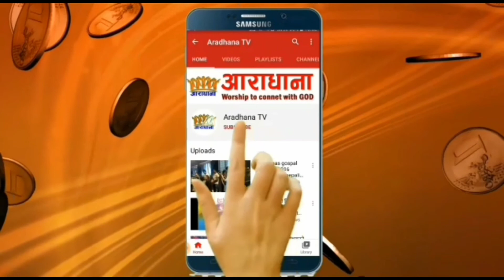के मण्डलीमा तुरही बजाउनु गलल हो ? Rev . selvanas Tamang| Aradhan TV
के मण्डलीमा तुरही बजाउनु गलल हो ?
 Rev . selvanas Tamang